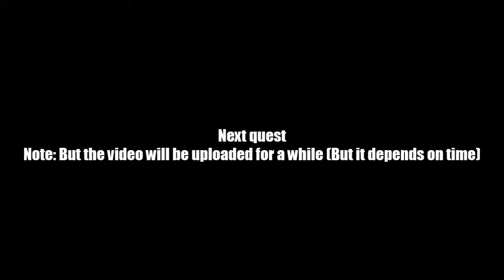AQ Worlds "Stick with it" (Quest)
Quest:Stick with it

NPCs:The Wanderer

Monster List:Dimensional Crystal, Gate Goblin, Vortex Matter

Turn in:Quartz x2
             Lime x4
             Ash x1

Equipment Won: